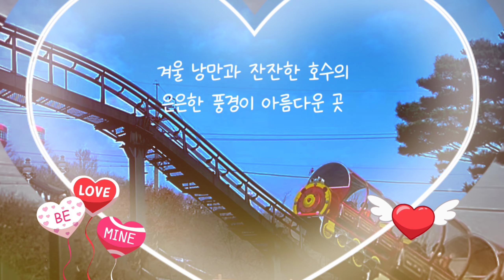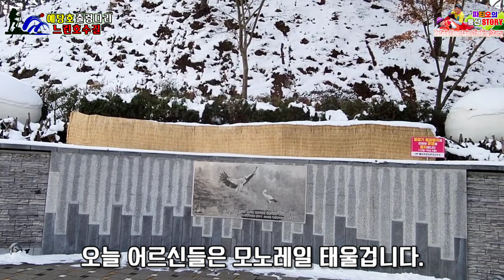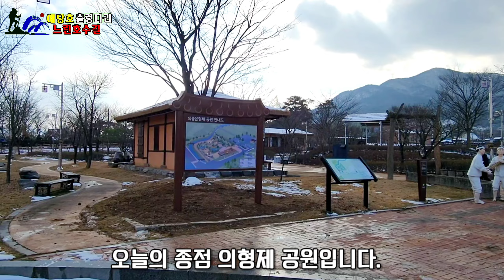충남 예산 예당호 출렁다리와 느린호수길 트레킹, 예당호의 또다른 명물 모노레일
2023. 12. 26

겨울감성 몽글몽글 피어나는 예당호 둘레길
채 녹지않은 눈 덮힌 데크길에서 만난
창녕 우포늪 감성을 만나다.

예당호 대형주차장-조각공원-의좋은형제공원
약 7.7km/3시간

예당호대형주차장
    : 예산군 응봉면 입침리 69
모노레일주차장
    : 예산군 응봉면 후사리 123
의좋은형제공원주차장
    : 예산군 대흥면 동서리 83-3